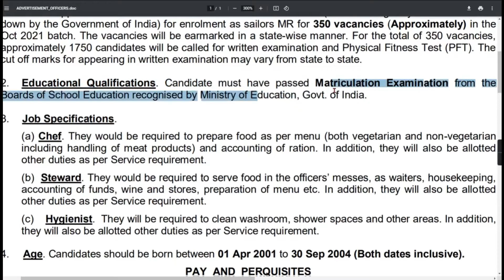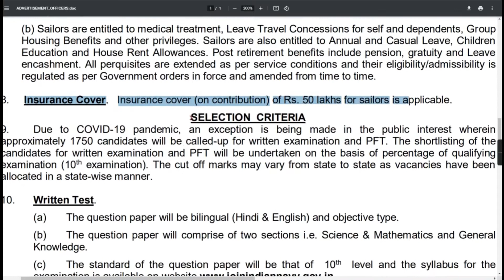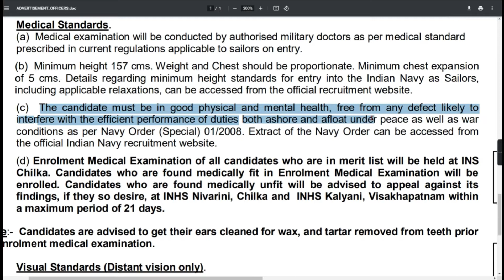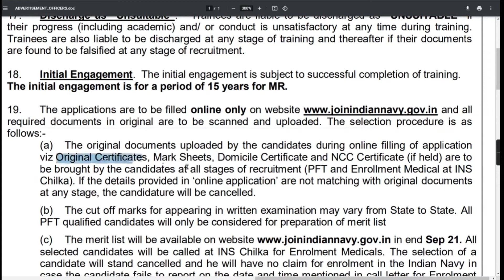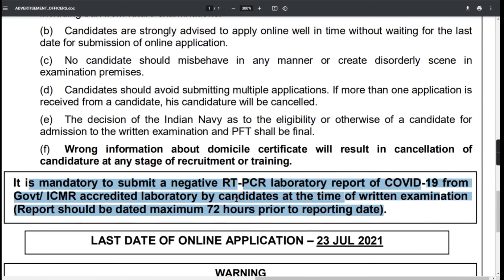Indian Navy MR Oct 2021 Recruitment Navy Sailor MR Online Form 2021 Navy MR Vacancy Syllabus Age Fee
“Indian Navy” has invited applications from candidates to fill the vacant posts through “Indian Navy MR Oct 2021 Batch”. Whatever candidates want to get the opportunity of service through the department. That eligible candidate can apply.